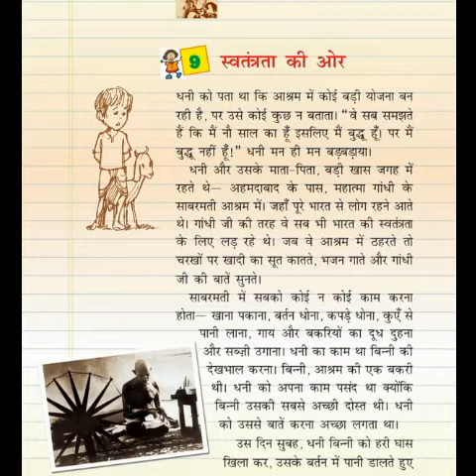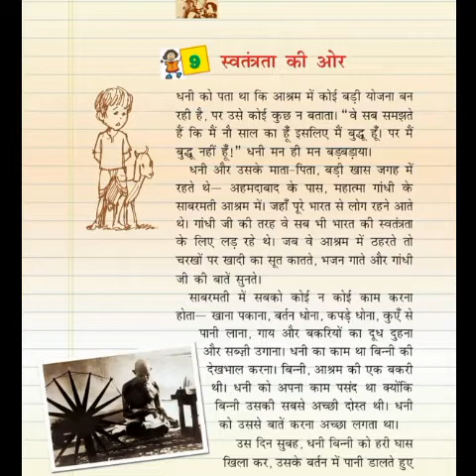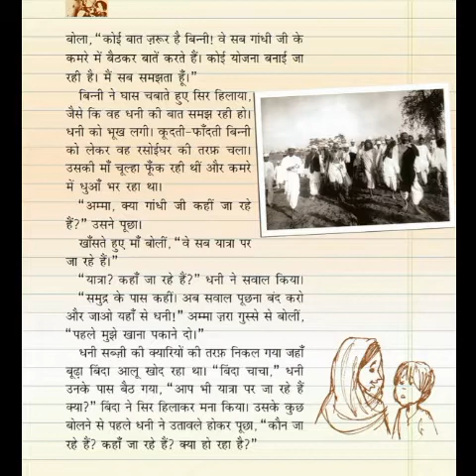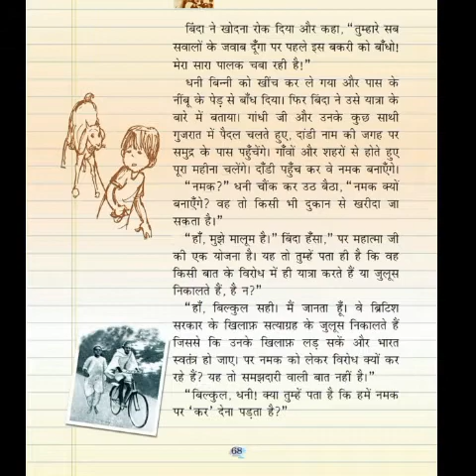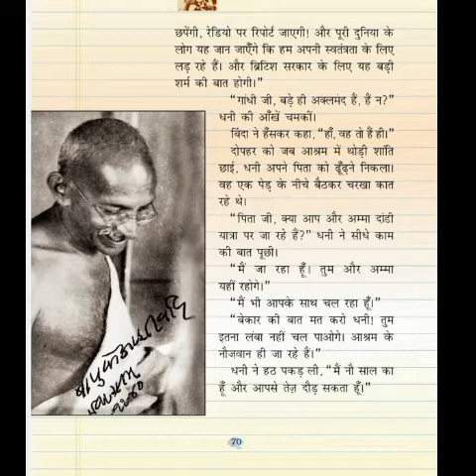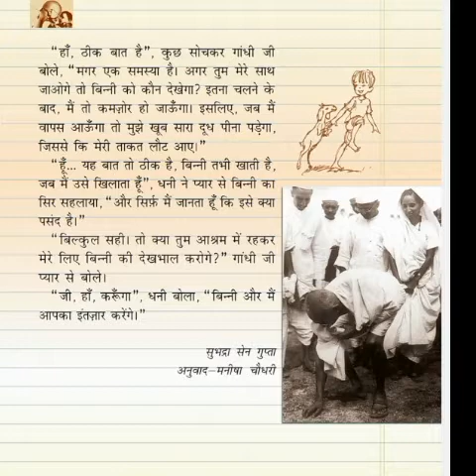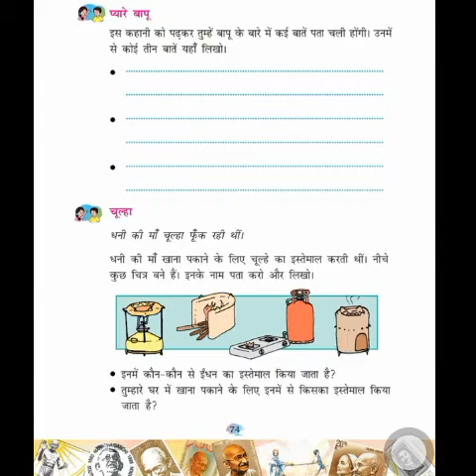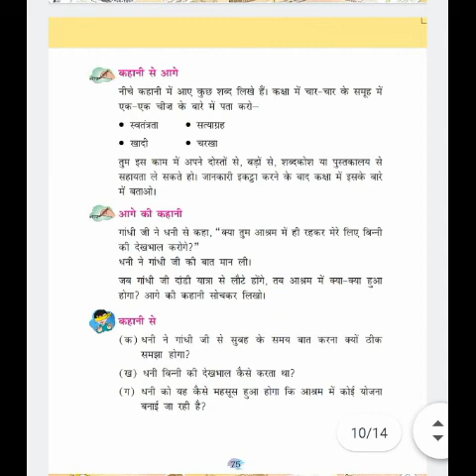स्वतंत्रता की ओर||कक्षा-4||रिमझिम||पाठ-9 सारांश||प्रश्न उत्तर||अभ्यास कार्य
Ncert||Hindi||Rimjhim||Class-4th